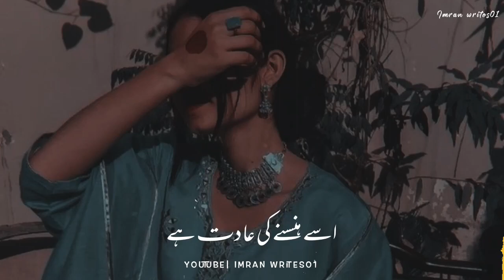Osa Hasana Ki Adat Ha Kara Kiya🐣 || Sad Status || Urdu Poetry || Sad Lines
Download Hare :-

KEYWORD 👇
shayari point
Your quarries :-
Imran writes01
Urdu shayari
Sad poetry in Urdu
Jaun Elia
Iqbal poetry
 Ahmad faraz
Sad quotes in Urdu
Ghalib shayari
2 lines Love quotes in urdu
2 lines Romantic poetry in urdu
Urdu ghazal
Sad shayari urdu
Bewafa poetry
Ghalib poetry
Barish poetry
Mirza ghalib
shayari Love
shayari urdu
Eid poetry
Munafiq shayari
Judai poetry
Allama Iqbal ki shayari
Narazgi poetry
Khamoshi poetry
2 lines Allama Iqbal sher
sad poetry
Best friend quotes in urdu
Badmashi poetry
2 lines sms
Urdu lines
Allama Iqbal poetry in urdu for students
Rekhta poetry
Urdu poetry in englsh
Poetry sms
Sad poetry

HASHTAGS#️⃣

𝙔𝙤𝙪𝙧 𝙦𝙪𝙖𝙧𝙧𝙞𝙚𝙨 :-
𝙐𝙧𝙙𝙪 𝙨𝙝𝙖𝙮𝙖𝙧𝙞
𝙄𝙦𝙗𝙖𝙡 𝙥𝙤𝙚𝙩𝙧𝙮
𝘼𝙝𝙢𝙖𝙙 𝙛𝙖𝙧𝙖𝙯 𝙎𝙖𝙙 𝙦𝙪𝙤𝙩𝙚𝙨 𝙞𝙣 𝙐𝙧𝙙𝙪
𝙂𝙝𝙖𝙡𝙞𝙗 𝙨𝙝𝙖𝙮𝙖𝙧𝙞
𝙂𝙝𝙖𝙡𝙞𝙗 𝙥𝙤𝙚𝙩𝙧𝙮
𝘽𝙖𝙧𝙞𝙨𝙝 𝙥𝙤𝙚𝙩𝙧𝙮